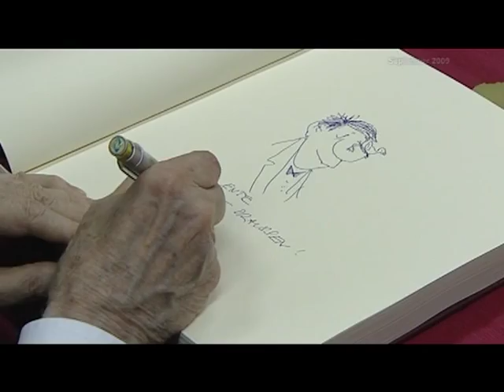Brandenburg an der Havel nahm Abschied von Loriot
Brandenburg (dapd-lbg). Noch vor dem Fall der Mauer signierte er DDR-Ausweise, er initiierte die Rettung des baufälligen Brandenburger Doms und förderte die musikalische Ausbildung Dutzender Kinder der Havelstadt: Am Samstag hat Loriots Geburtsstadt Brandenburg an der Havel Abschied von ihrem "nie verlorenen Sohn" genommen.

"Wir sind stolz, dass er einer von uns war und immer bleiben wird", sagte die Brandenburger Oberbürgermeisterin, Dietlind Tiemann (CDU) auf der Gedenkfeier für Vicco von Bülow. Unter den mehr als 1.000 Gästen waren auch Loriots Witwe Rose-Marie und eine seiner beiden Töchter. "Wo immer er auch lebte, die Liebe und Verbundenheit zu seiner Geburtsstadt trug Loriot Zeit seines Lebens im Herzen", sagte Tiemann. Sie erinnerte an den ersten Heimatbesuch Vicco von Bülows, wie Loriot mit bürgerlichem Namen hieß.

1985 war der Humorist erstmals an die Havel zurückgekehrt, um im Brandenburger Dom eine Loriot-Ausstellung zu eröffnen. 1993 ernannte ihn die Stadt zum Ehrenbürger. Vor zwei Jahren schließlich besuchte Loriot Brandenburg ein letztes Mal: Zu Ehren Loriots war dessen Taufkapelle in der Sankt Gotthardtkirche saniert worden.

Zwtl: Jung und Alt danken Loriot An eben jenem Ort erinnerten am Samstag junge wie alte Brandenburger an von Bülows Verdienste um seine Heimatstadt. "Er hat uns geholfen, Kindheitswünsche zu erfüllen, die ohne ihn Wünsche geblieben wären", sagte die 15-jährige Gymnasiastin und Stipendiatin der Vicco-von-Bülow-Stiftung, Denise Seidel. Sie zählt zu den bislang knapp 90 Brandenburger Kindern und Jugendlichen, die mithilfe des 2006 ins Leben gerufenen Loriot-Stipendiums ein Musikinstrument erlernen können.

Der Geschäftsführer der 1993 gegründeten Vicco-von-Bülow-Stiftung, Fritz Musfeld, würdigte Loriot als "einzigartigen Künstler und Wohltäter", der von der Zuneigung der Brandenburger überwältigt gewesen sei. "Ohne viel Aufhebens zu machen, hat er viel geleistet", sagte er. Ob Zuschuss zur Klassenfahrt, zum neuen Wintermantel oder Klavier: Loriot habe mit seiner Stiftung den Brandenburgern etwas zurückgeben wollen, ohne dafür etwas zu erwarten, betonte Musfeld.

Zwtl.: Der Kreis schließt sich Pfarrerin Heike Everth erinnerte in ihrer Ansprache an jene Anlässe im Leben Loriots, die den beliebten Künstler immer wieder zu seinen Wurzeln zurückführten. "Hier schließt sich heute ein wenig der Kreis", sagte sie mit Verweis auf Loriots Taufe in der Brandenburger Sankt Gotthardtkirche im Jahr 1923. Bei allem Humor, betonte sie, sei Loriot doch bei einem Thema immer ernst geblieben. "Der Tod war etwas, worüber er nicht lachen konnte", sagte Everth, die Loriot bei der Einweihung der frisch sanierten Nordkappelle 2009 persönlich kennengelernt hatte.

Auch der Brandenburger Werner Michaelis war vor zwei Jahren dabei, als Loriot zum letzten Mal die Sankt Gotthardt-Gemeinde besuchte. Am Samstag erwies der 77-Jährige dem großen Humoristen die letzte Ehre. Bereits eine knappe Stunde vor der Trauerfeier hatte er seinen Rollstuhl ganz vorn am Rednerpult platziert. Er sei gekommen, um von einem bekannten Brandenburger Abschied zu nehmen, sagte er. Von Bülows Sketche haben Michaelis ein Leben lang zum Lachen gebracht: "Loriot hat durch die Blume jesprochen. Dit find ick jut."